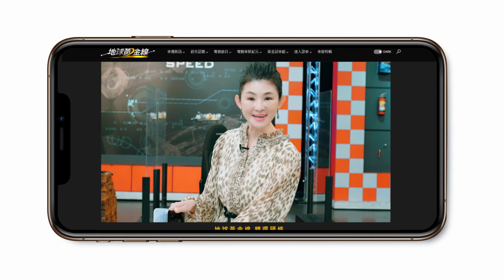七氣囊.SUZUKI Safety Support ALL NEW S-CROSS安全購車新選擇 地球黃金線 20220922 (3/4)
或搜尋ID「@tvbsgoldline」
   或搜尋ID「tvbsgoldline56」

*隔日重播：01:00 / 09:00